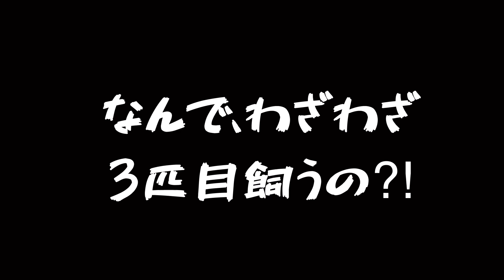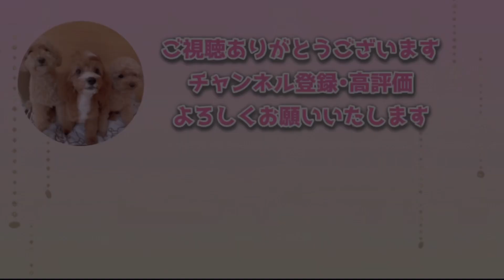【50代主婦自分の物欲なし】犬と暮らすのが楽しいだけなんです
散歩していて、飼い主に対して言われた言葉で、イラっとした事を動画にしました。
思いは人それぞれ。陰で何を言われてもいいんですが、1匹だけ飼っているかたからも言われてしまう。直接言われるたびに、普通に考えたら犬が好きだからしか考えられないでしょって思うのです。悪気がないのは分かっているけど、正直、いい気はしません。1匹で飼う幸せもわかるので、多頭飼いを勧める事は私はしませんが、2匹までならわかるけどとか、相手から多頭飼いする人の気が知れないと言われるのは、朝からムカムカします。猫はもっと沢山飼っていてもあまり言われない。なぜ犬だけ言われる？とも思います。もちろん、散歩中に会うかたは、嫌なかたばかりではないのですが。
多頭飼いする人も愛犬を可愛がっていますの￼で、変人扱いしないで頂きたいです（笑）今3匹いても、もっと沢山飼っているかたを羨ましいと思う主です。
ちなみに、MAXは、犬3匹、ハムスター2匹、チンチラ（ねずみ）1匹。今はわちゃわちゃ犬に囲まれて生活するのが楽しいだけ。